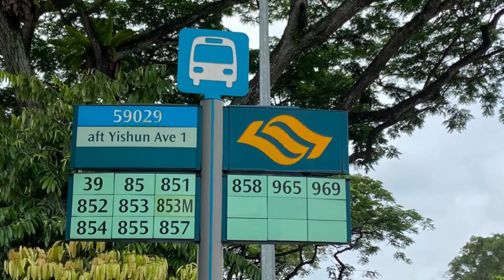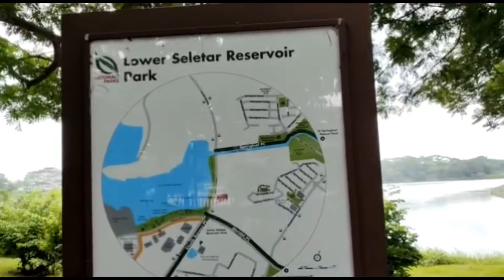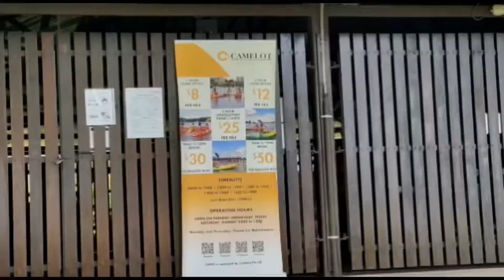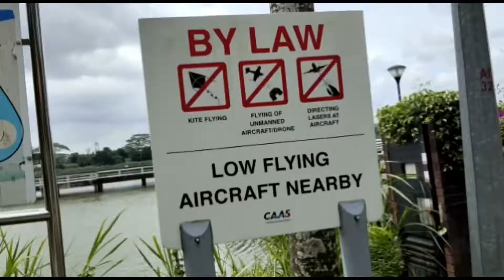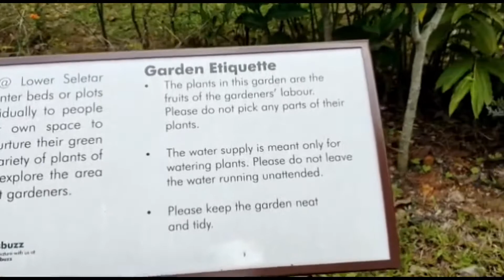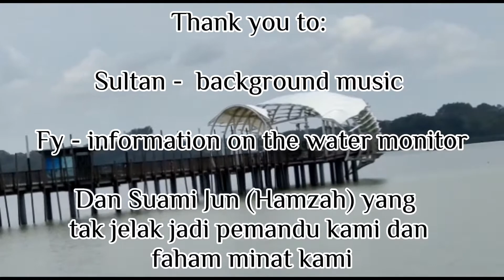Lower Seletar Reservoir Park, Singapore - part 1 of 2 (2022) #22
Jun Nita jalan jalan di Lower Seletar Reservoir Park.